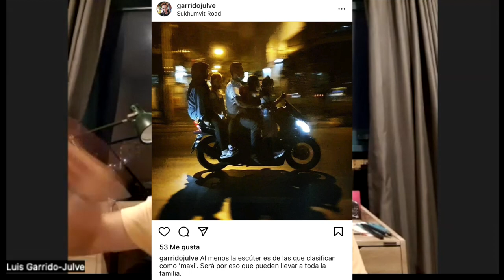FUE A TAILANDIA Y NUNCA MÁS VOLVIÓ !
Entrevista a Luis Garrido, creador del blog Bangkok Bizarro. ¿Cómo es la vida de Tailandia? ¿Cuánto tiempo se puede estar en Tailandia? // PARTE 2

¿Queres trabajar de forma online ahorrando en dólares? ACCEDE A LA FÓRMULA 💰

¿Querés saber el mejor método para elegir tu destino? Accede al Laboratorio 🧪

¿Querés emigrar pero no sabes por dónde empezar? ACCEDE A LA BIBLIOTECA MIGRATORIA 📚

¿Necesitas ayuda en el proceso migratorio? Te recomiendo el curso UN NUEVO MUNDO 🧳

¿Tenés dudas específicas sobre tu caso? Despejalas reservando una ASESORÍA PERSONALIZADA 👨🏻‍💻

Si estás leyendo esto es porque prestas atención a las descripciones y sos parte del 1% que se diferencia del resto. Reportate agregándole un avión ✈️ a tu comentario.